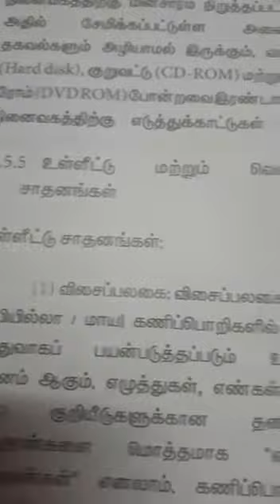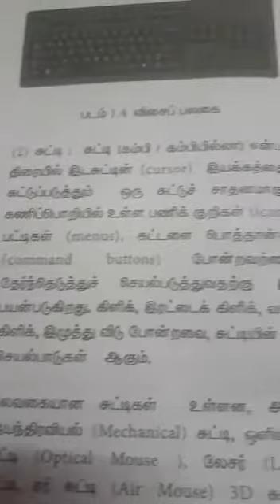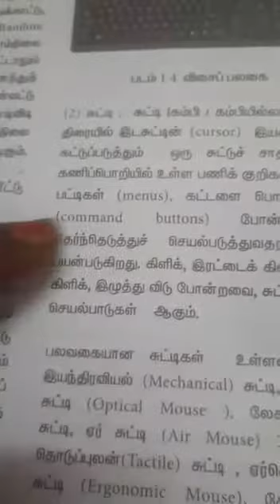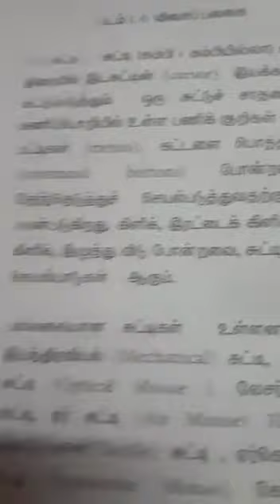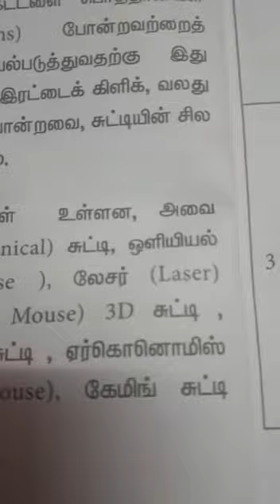11th computer applications chapter 1 input device mouse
Input device mouse